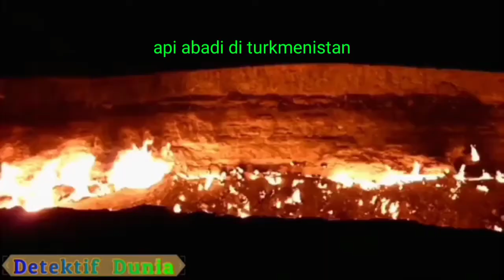4 misteri dunia yang belum bisa terpecahkan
misteri dunia

dunia ini menyimpan banyak misteri beberapa misteri dunia ada yang sudah terpecahkan dan ada juga yang belum terpecahkan sampai saat ini